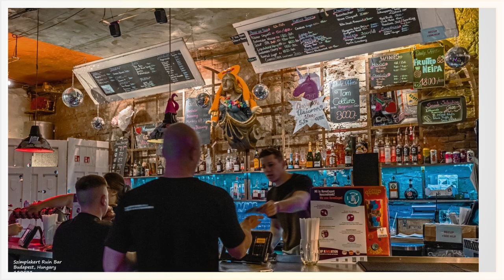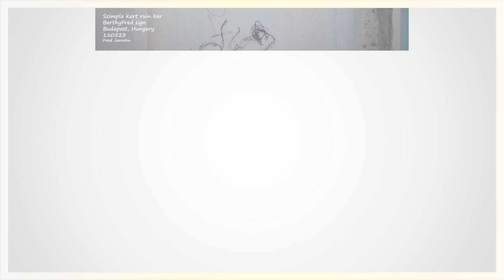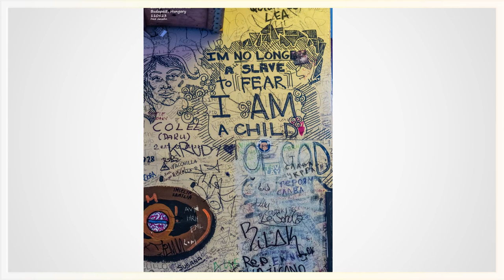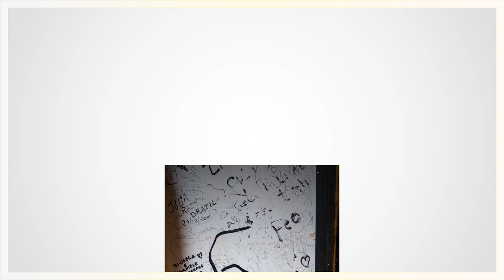"BFEET" Volume V: Szimpla Kert ruin bar Budapest Hungary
Welcome to "BFEET" (Berthy and Fred's East European Tour) Volume V. Please go to previous volumes to read intros and amplifications.
This is a stand-alone slide show of Berthy and my visit to Budapest's iconic, original, "ruin bar" when we visited Hungary in May this year.
There are probably more than a dozen ruin bars dotting Budapest. These bars are simply abandoned, dilapidated, buildings ("ruins"), taken over by enterprising folks that convert them into...bars, with a make-over. Szimpla Kert is the oldest and the best, festooned with graffiti, bric-a-brac, and all maner of colurful decorations. The music is decidely Euro-funk, and the patrons are a motley crew of locals and a lot of tourists. We enjoyed ourselves in this place, and so will you when you go visit. See you in a future (and probably last) BFEET volume